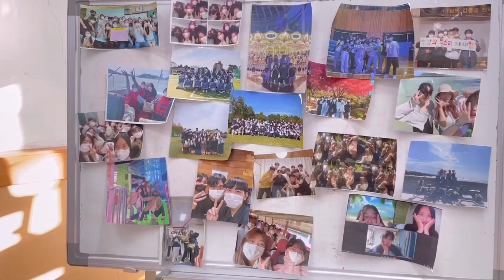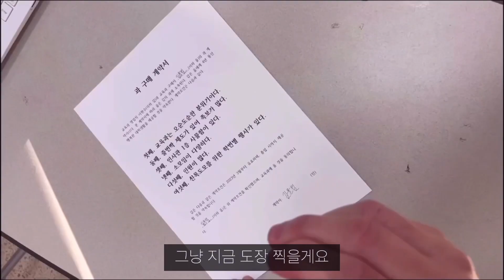교육학과 홍보영상 | 손에 손잡교육과 | 과 보러 갔다가 교육과 간 썰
🔥23학번 새내기들 환영합니다🔥

광주교육대학교 23학번이 된 것을 진심으로 축하드립니다:)

아직 과를 고민중이시라구요~? 영상을 보시면 교육과를 선택하실 수 밖에 없으실겁니다!

💙손에 손잡교육과💙는 함께 손잡을 23학번 새내기들을 기다립니다!

손에 손잡교육과에 대해 더 궁금하다면~?
➡️ DM, 오픈채팅으로 언제든 연락주세요!

⚠️ 본 영상은 유튜브 채널 '숏박스'의 영상 중 '허위딜러'를 패러디 것으로, 비상업적 용도로 제작되었습니다.
⚠️ 재미있는 장면을 연출하기 위해 일부 과장된 표현들이 있습니다. 위 홍보영상은 교육과를 '홍보'하기 위해 만들어졌습니다. 넓은 마음을 가지고 재밌게 시청해주셨으면 좋겠습니다!